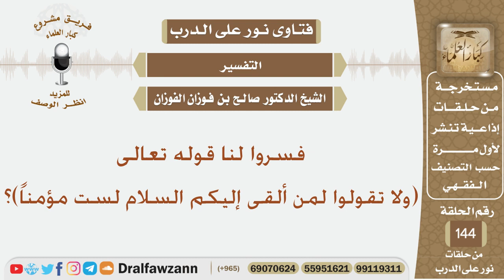فسروا لنا قوله تعالى (ولا تقولوا لمن ألقى إليكم السلام لست مؤمناً)؟ الشيخ صالح بن فوزان الفوزان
نص السؤال:
فسروا لنا قوله تعالى (ولا تقولوا لمن ألقى إليكم السلام لست مؤمناً)؟
السيرة الذاتية :
للاشتراك في قناة الشيخ صالح الفوزان

رئيس الفريق
لمشروع كبار العلماء